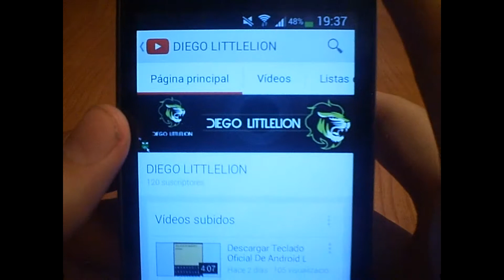Vlog | Nuevo Logo, Banner y Wallpaper Oficial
~VER DESCRIPCIÓN~
Podeis preguntarme cosas y darme sugerencias en:
 -Google +: DIEGO LITTLELION
~CREDADOR DEL LOGO, BANNER Y WALLPAPER~
~MUSICA~
Ahrix - Nova